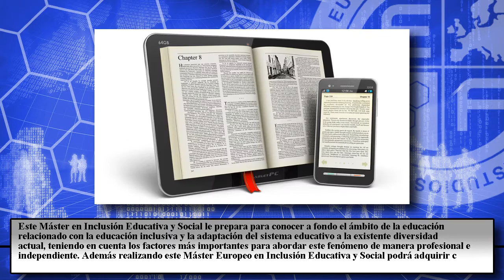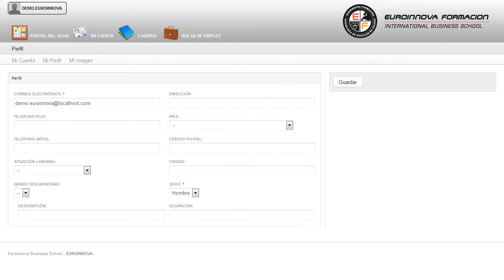Master Inclusion Educativa Social - Cursos Online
Máster Europeo en Inclusión Educativa y Social
 El MÁSTER ONLINE te capacitará para especializarte en: su curso, aprendiendo todo lo necesario sobre su curso. Este MÁSTER ONLINE en Inclusión Educativa y Social le prepara para conocer a fondo el ámbito de la educación relacionado con la educación inclusiva y la adaptación del sistema educativo a la existente diversidad actual, teniendo en cuenta los factores más importantes para abordar este fenómeno de manera profesional e independiente. Este MÁSTER ONLINE le capacitará para el desarrollo de actuciones básicas en: su curso, transfórmese en un experto en su curso. Máster Europeo en Inclusión Educativa y Social está dirigido a todos aquellos profesionales relacionados con el mundo de la educación que quieran seguir formándose en relación con la materia y deseen adquirir conocimientos sobre las actuaciones a seguir para realizar una inclusión educativa y social. Docencia / Centros educativos / Profesorado / Educación / Atención a la diversidad / Centros de inclusión / Mediador intercultural / Experto en diversidad en las aulas. Si quiere romper barreras y hacerse un hueco en: su curso. Máster Europeo en Inclusión Educativa y Social cumple los siguientes objetivos: - realizar un acercamiento a la realidad de la diversidad cultural. - describir los conceptos claves que intervienen en los procesos de mediación. Puedes especializarte con la realización del MÁSTER ONLINE de Máster Europeo en Inclusión Educativa y Social, este MÁSTER ONLINE te proporcionará los conocimientos necesarios para conocer los aspectos sobre la interculturalidad en el centro educativo. Este MÁSTER ONLINE contiene una Metodología Online, se imparte mediante plataforma elearning.